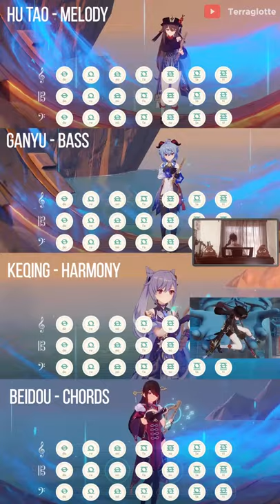[Windsong Lyre] The Liyue Quartet plays: Prayer X (Banana Fish Ending Theme by King GNU)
As requested, here's my cover of "Prayer X" (Banana Fish Ending Theme) by King GNU - performed on Genshin Impact's Windsong Lyre and the piano!

Song: Prayer X (Banana Fish Ending Theme - by King GNU)
Melody - Hu Tao
Bass - Ganyu
Harmony - Keqing
Chords - Beidou
Piano - Terraglotte (Well technically I played everything so.. ye LOL)

Check out my Piano + Windsong Lyre cover of Zhongli's theme, "Rex Incognito" (featuring original Zhongli short film)

Are you a Hu Tao main like me or simply a huge fan of Hu Tao? Be sure to watch this video of Hu Tao singing the Hilichurl Song with me (IN 3 LANGUAGES)